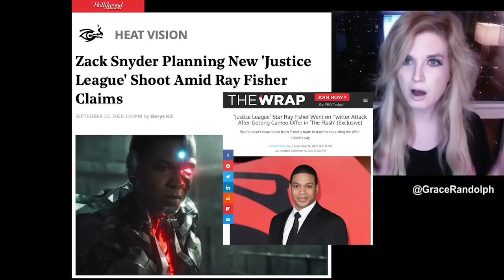Snyder Cut HBO Max - Additional Photography Confirmed, Ray Fisher Thoughts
Snyder Cut HBO Max today! Beyond The Trailer's breakdown! Additional photography confirmed, Green Lantern! Thoughts on Ray Fisher, Geoff Johns

Zack Snyder's Justice League HBO Max today! Beyond The Trailer host Grace Randolph's reaction and breakdown! Additional photography aka more filming confirmed! Green Lantern scenes to be filmed! Plus my thoughts on Ray Fisher vs Geoff Johns, Joss Whedon and Warner Bros. Share your own reaction to the Snyder Cut on HBO Max additional photography before you see each full episode or movie in 2021!  And be sure to make Beyond The Trailer your first stop for movie and entertainment news here on YouTube today!